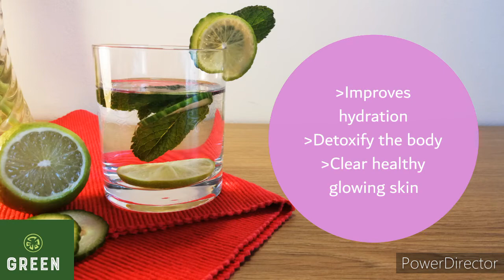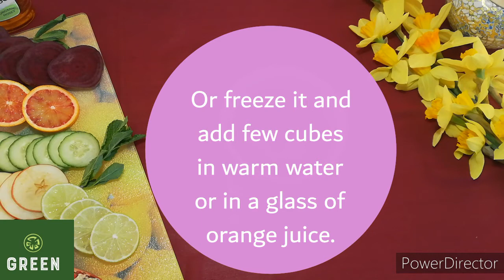Detox Morning drinks/Cucumber-lime-mint/Pomegranate-Beetroot/apple cider vinegar/Healthy/Tips/Green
Healthy morning detox drinks
1- fruits(orange, kiwi, apple, strawberries, raspberries, blackberries, blueberries. )
2- Cucumber, lime mint
3- Pomegranate, Beetroot, lemon
4- Apple cider vinegar, honey